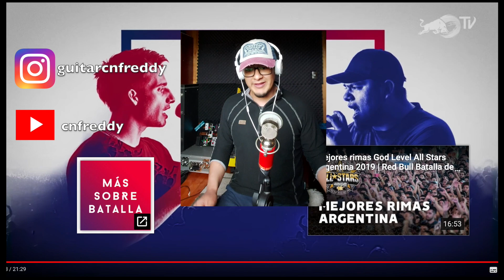(REACCION) Las MEJORES RIMAS de la GOD LEVEL ALL STARS 2vs2 PERÚ 2019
hoy en canal abrimos la sección de reaccinando a las batallas de freestyle, y para empesar lo haremos por Las MEJORES RIMAS de la GOD LEVEL ALL STARS 2vs2 PERÚ 2019